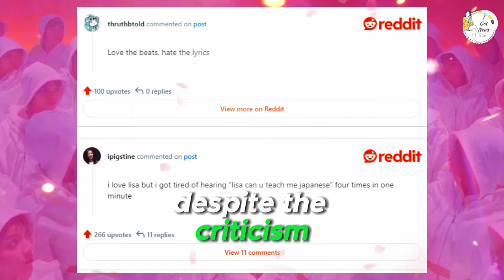BLACKPINK Lisa's 'Rockstar' Lyrics Face Criticism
🎤🔥 BLACKPINK's Lisa is facing criticism for the lyrics of her latest song, "Rockstar." Join us as we explore the controversy surrounding the song, the specific lyrics that sparked debate, and the varied reactions from fans and critics. Is the backlash justified, or is it an overreaction? BLACKPINK Lisa Rockstar LyricsControversy KPopNews 🎤🔥📰